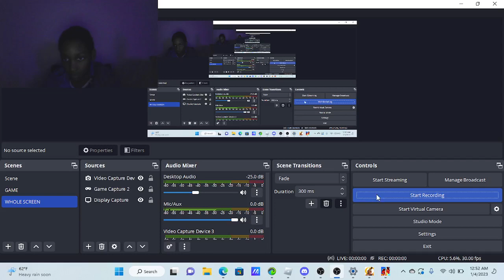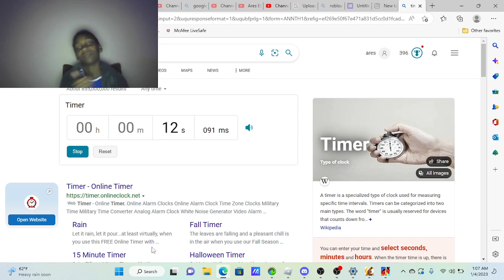CUSTOM pc tycoon speedrun